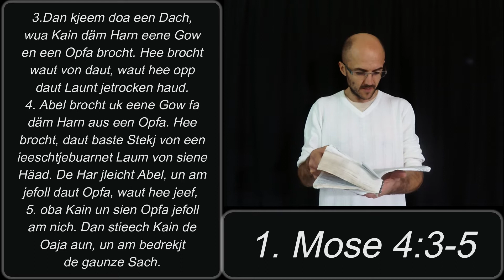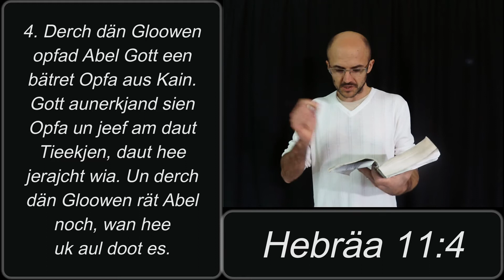Jesus es Bäta. #76. Henry Braun